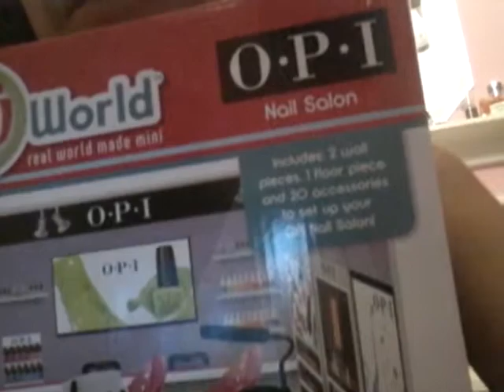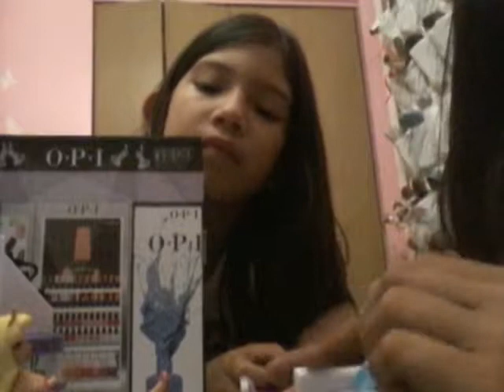My world collection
Hey gus